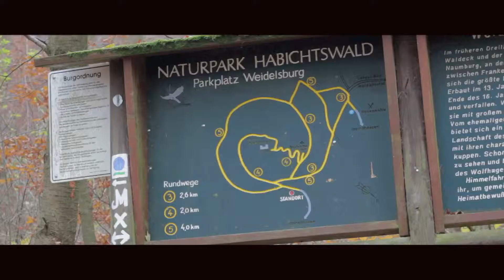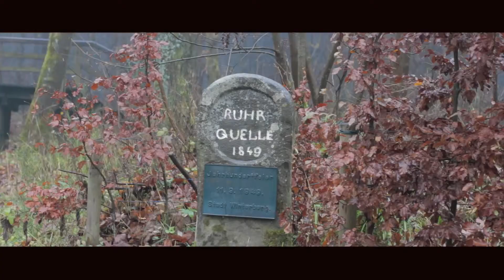Hochsauerland 2012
Short film about our trip to Hochsauerland Germany in November 2012.
We visited Winterberg (due to bad weather no footage) Korbach, Usseln, Battenfeld, Edersee and other small villages.
As mentioned above rainfall and foggy weather prevented to make more shots of the nature and villages.

Besides towns we also visited some ruins and did some hiking.

Main shots done with the Canon 550D/T2i, 50mm 1.8 with Cinema Picture style from Cineplus. No grading, only letterbox effect.
Car shots made with iPhone 4s and Filmic Pro.
Timelapse shots made with iPhone 4s and iTimelapse app.

Edited in iMovie 11.

Filmed under auspices of Nova & Union Internationale du Cinéma (UNICA)